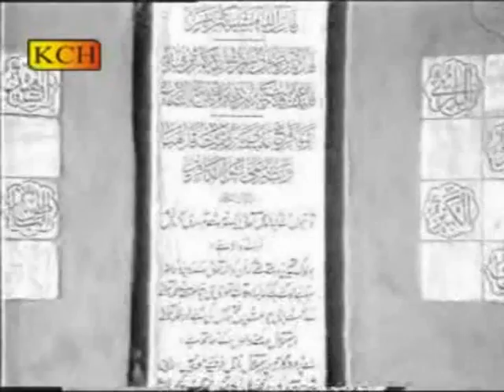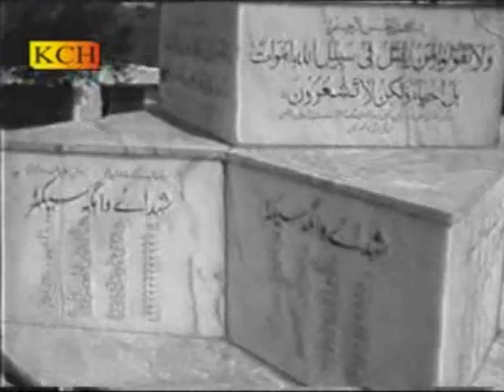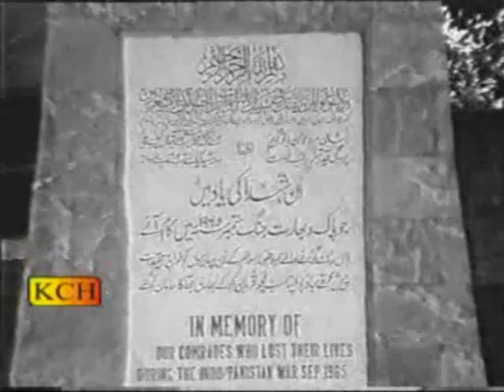JUG JUG JIWEY MERA PIYARA WATAN || NIYRA NOOR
TITAL  : JUG JUG JIWEY MERA PIYARA WATAN
VOCAL :  NIYRA NOOR
LABEL : KCH